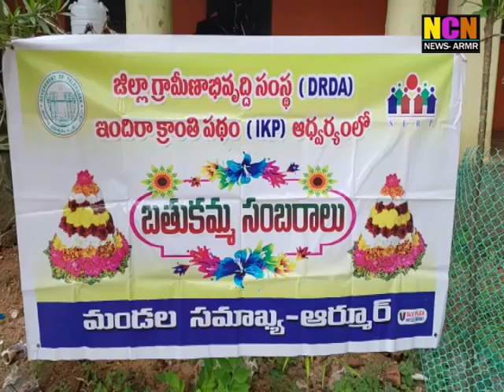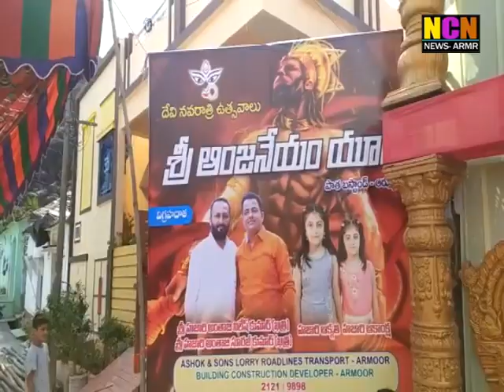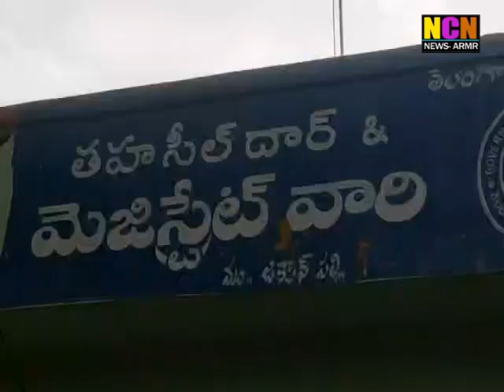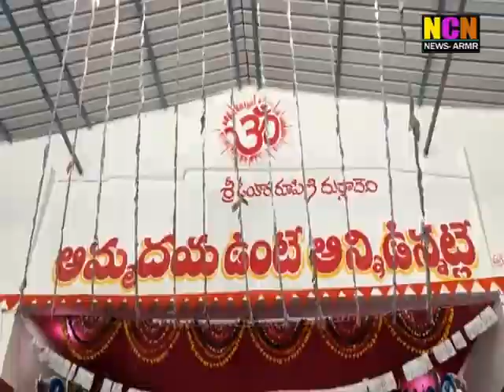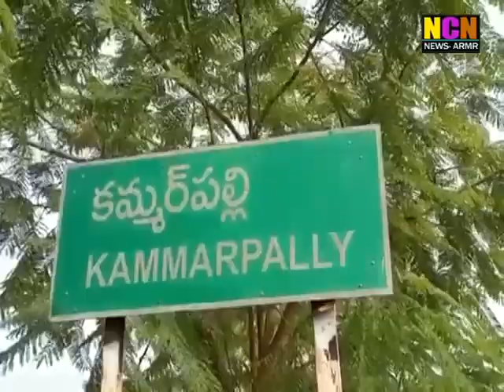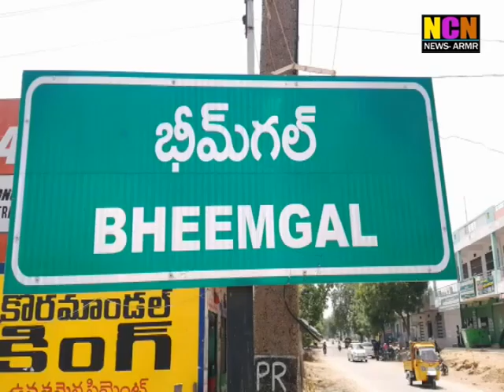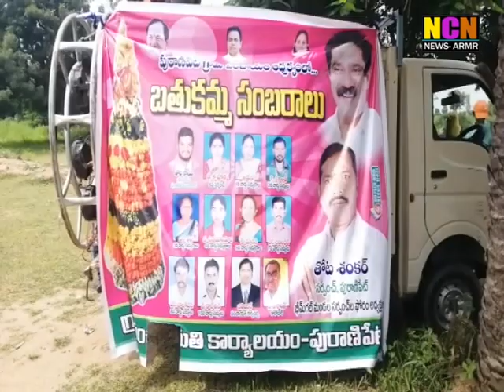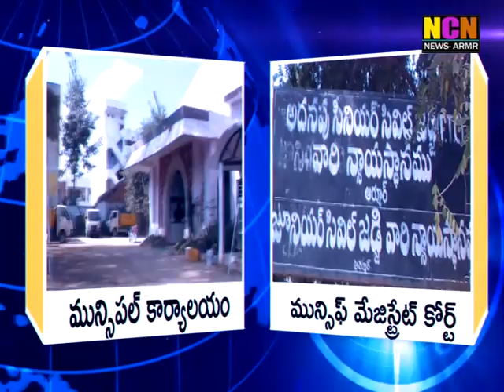NCN NEWS ARMOOR DAILY NEWS 01 10 2022